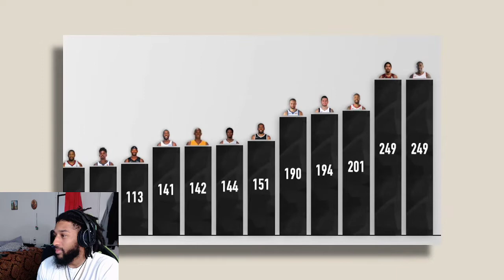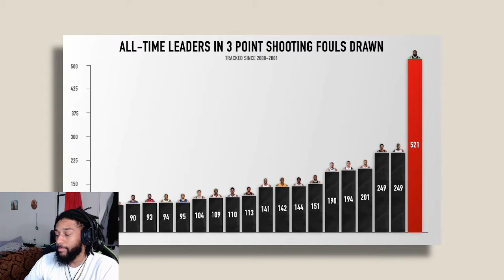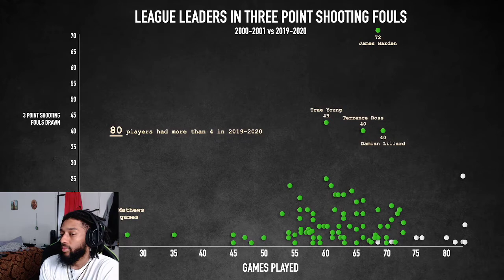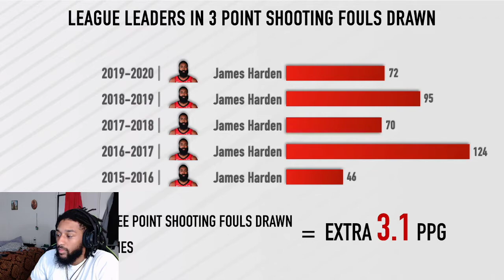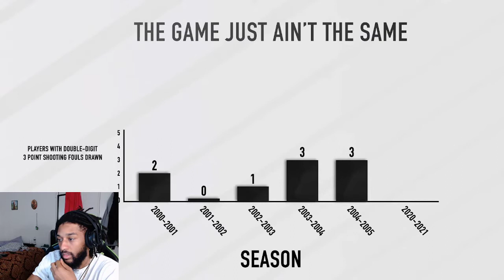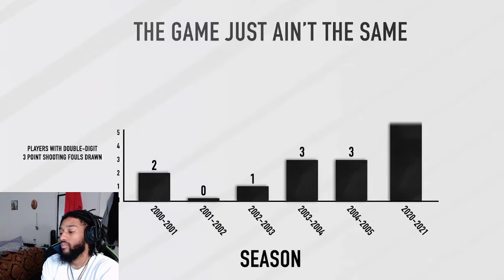He Can't Keep Getting Away With This! Johnny Finesse Reaction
My microphone:
Blue Snowball USB Microphone (Brushed Aluminum)